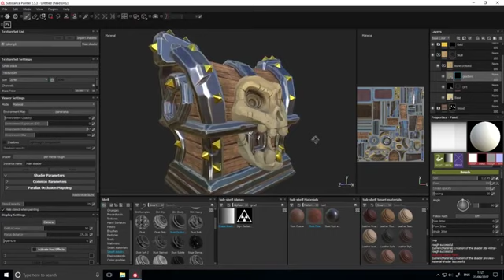PBR Game Asset Tutorial- Treasure Chest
Learn how to create a game ready stylized treasure chest asset in this 4 hour tutorial series.

This 15 part tutorial covers the modeling, sculpting and texturing of a treasure chest in great depth. I will also show you some of my uv and retopologizing workflow in 3D-Coat and baking in Marmoset 3.

This is an advanced tutorial and requires basic modeling, UVing, sculpting and texturing knowledge. A basic knowledge of the navigation of the following projects is prefered: Maya, Zbrush, Substance Painter 3D Coat and Marmoset 3 are optional but needed for the entire tutorial.

Advanced users can start with video 09 and jump right into Substance Painter with the model and Textures provided.

Have fun.